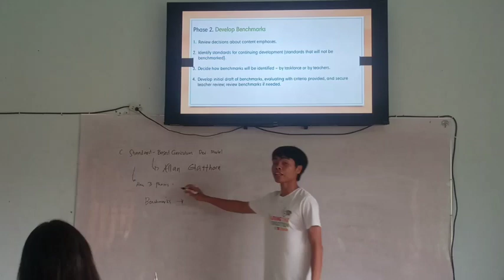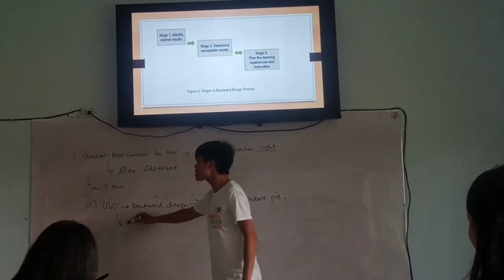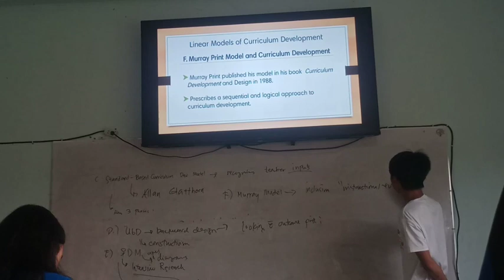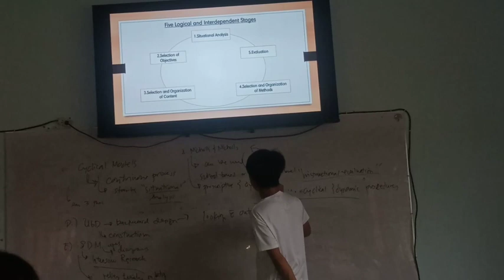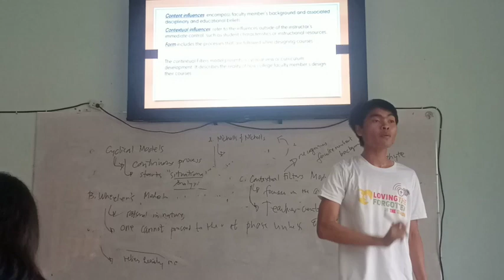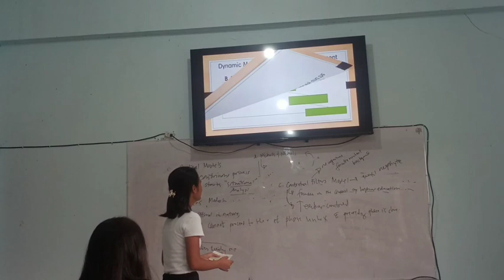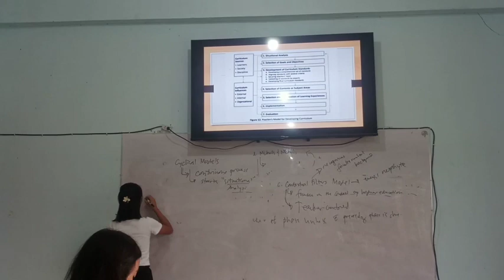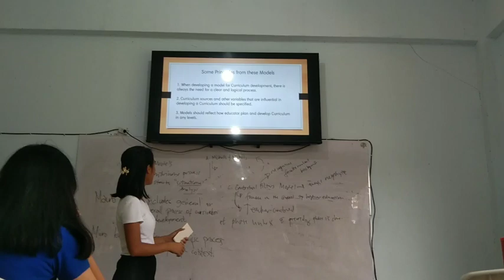Curriculum Development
1. Linear Model of Curriculum Development
2. Cyclical Model of Curriculum Development
3. Dynamic Model of Curriculum Development

Reporters:
Junryl O. Macasa
Joycerel May B. Taring